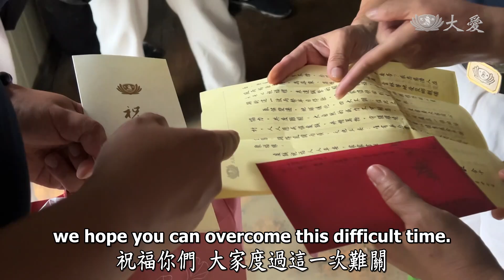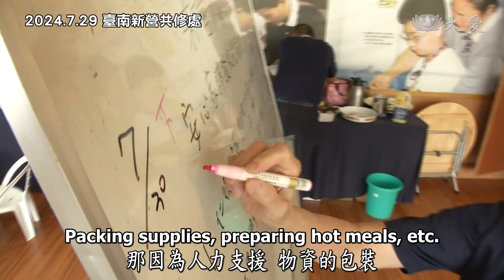Life Wisdom - Embracing Impermanence and Serving with One Heart (人間菩提 - 善法歸心同願行)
After Typhoon Gaemi, all Tzu Chi members, including Dharma masters, volunteers, and staff at the Jing Si Abode in Hualien, Taiwan, all came together to clean up the environment. Venerable Master Cheng Yen took the opportunity to remind everyone to remain on guard and prepared at all times. She knows she's mentioned this many times before, but she keeps bringing it up because this is very important. Let's take a listen!

凱米颱風過後，花蓮精舍的師父、清修士、志工與同仁們開始合力清掃環境。證嚴上人特別提醒大家，隨時戒慎虔誠的重要性。雖然上人自己也知道這是老生常談，但會一直拿出來講就是因為真的很重要。一起來聽聽！